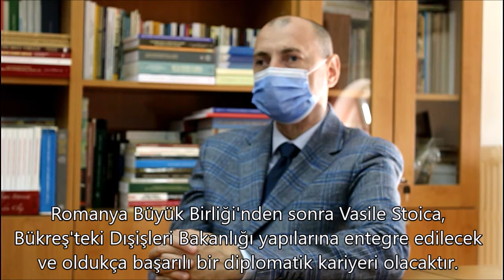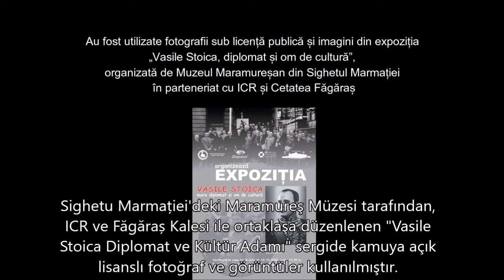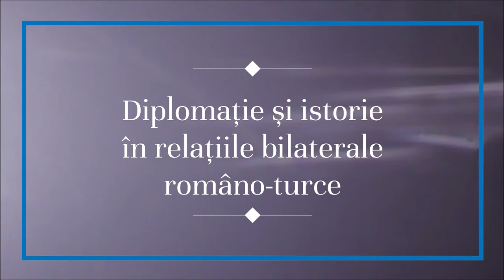Primul ambasador al României în Turcia: Vasile Stoica (februarie 1939 – martie 1940)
Prof. dr. Alin CIUPALĂ, Facultatea de Istorie, Universitatea din București

Prof. Dr. Alin CIUPALĂ, Bükreş Üniversitesi, Tarih Fakültesi
Romanya'nın Türkiye'deki İlk Büyükelçisi: Vasile Stoica (Şubat 1939 - Mart 1940)